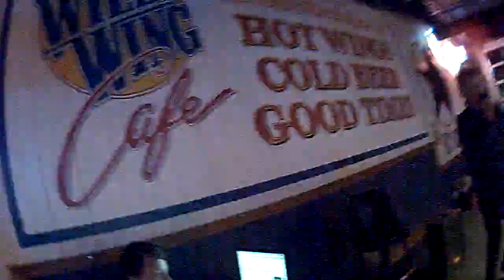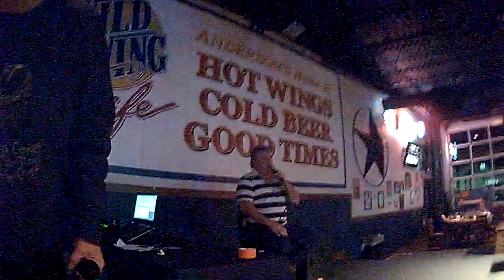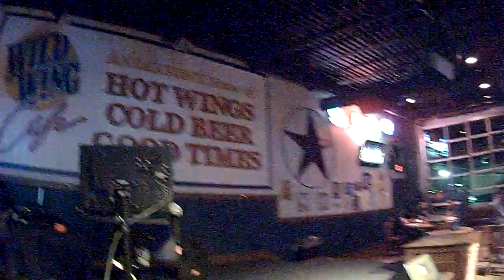Jimmy Gilstrap & Ronnie Bryant at Wild Wings..March-2015